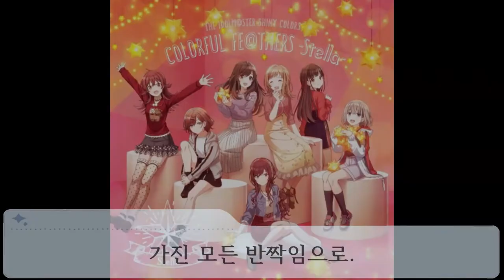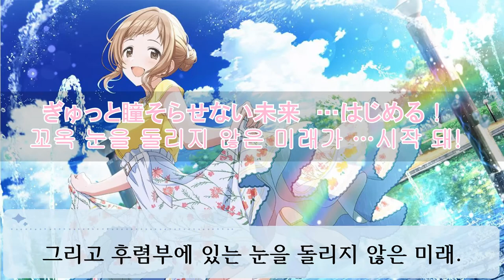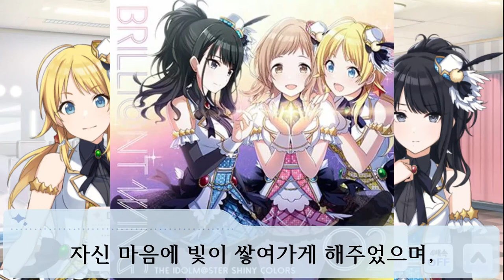주인공이 빛나기 위한 다양한 색! 가진 모든 반짝임으로[ありったけの輝きで][Tame. Stella] [SHINY COLORS 음악감상 -5]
호와~!

00:00 인트로
00:30 가진 모든 반짝임으로
01:57 빛나기 시작한 그녀의 이야기.
06:03 마무리